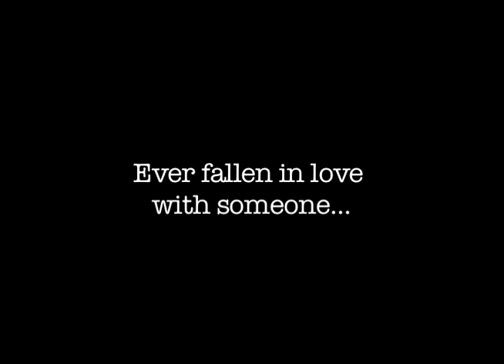Death In Absentia - Trailer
d'Youville Drama Presents... Death In Absentia.
This production was performed in the d'Youville Theater April 30, 2012 to May 4, 2012.